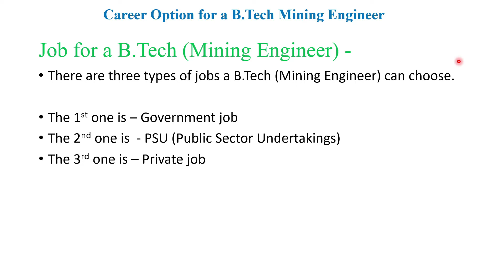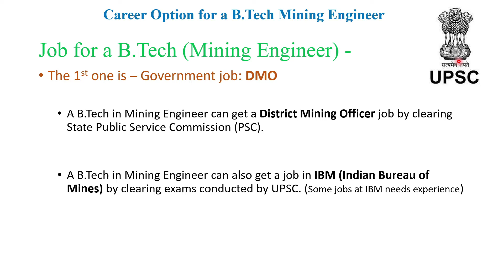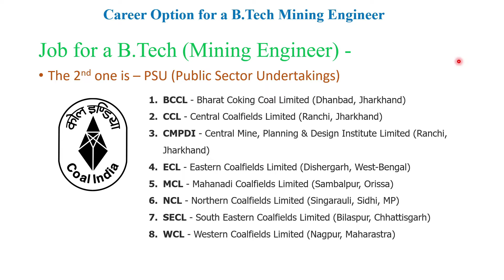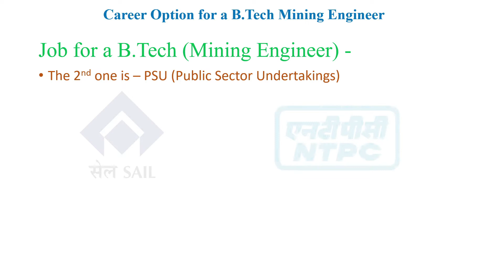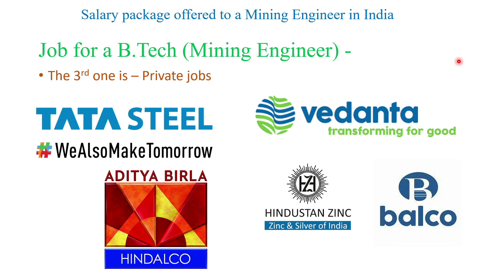Companies offering jobs to a Mining Engineer | Top Mining companies in India